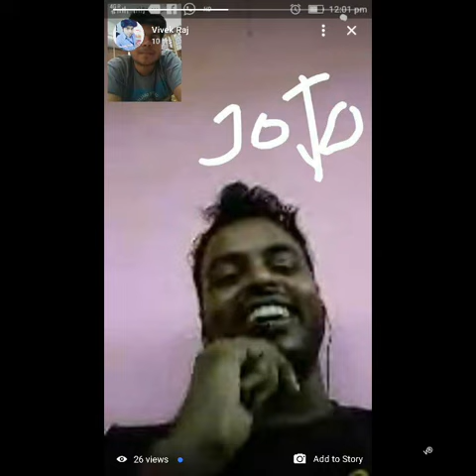No. 1 yaari : Moments are instant , memories are permanent